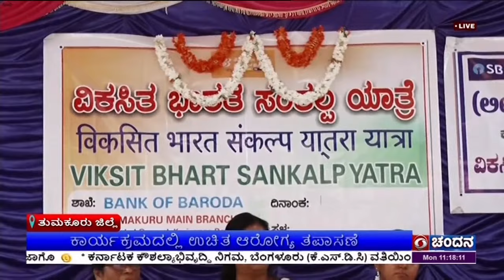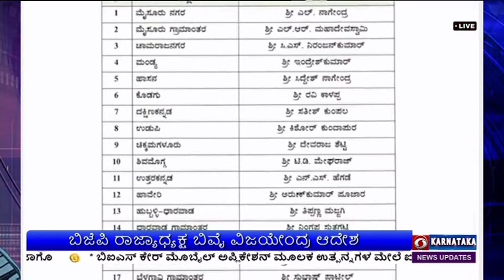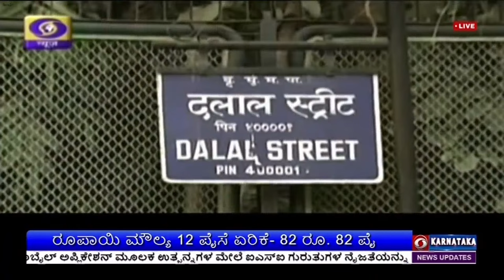Live Kannada News | 11.00 AM | 15-01-2024 | DD Chandana